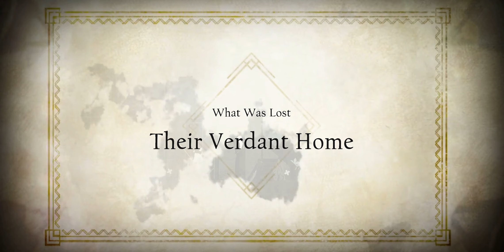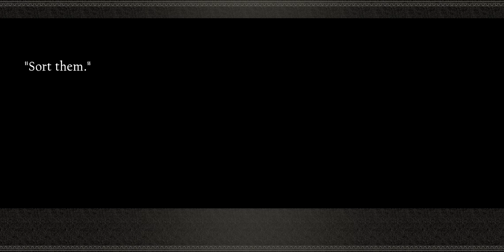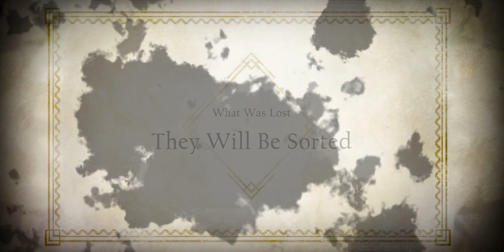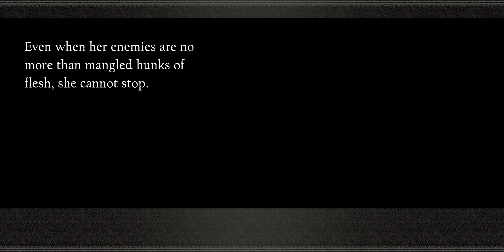🇺🇸 NieR Reincarnation - Main Story - Girl/Monster - Ch.2 Grains of Sand 【What Was Lost】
*About*
Main story of NieR Reincarnation, in the highest quality possible. These one of a kind recordings aim to provide the best cinematic experience while watching the game's stories. Every video in the series is individually edited to remove things like loading screens, fix bugs and typos, and create smoother scene transitions. Hundreds of hours of work were put into this preservation project, I hope you enjoy :)

*Tech details*
Video: 2280x1080 (19:9) 20Mbps, to capture as much detail of The Cage as possible